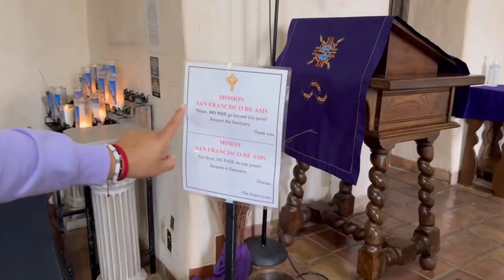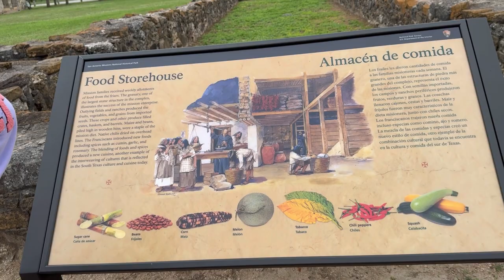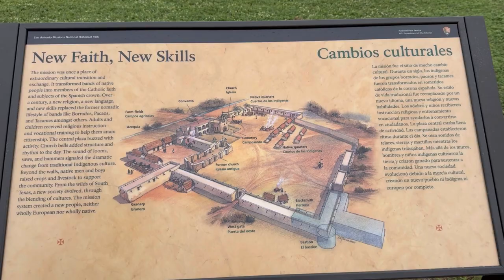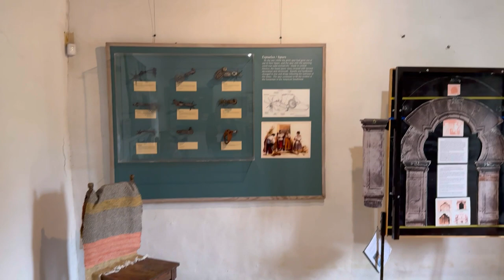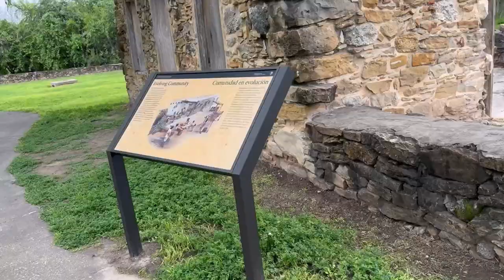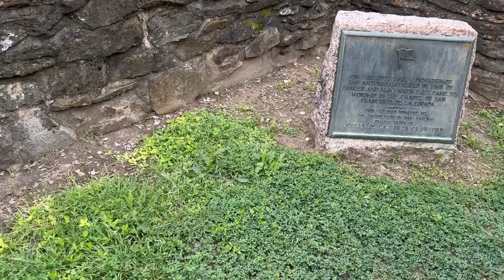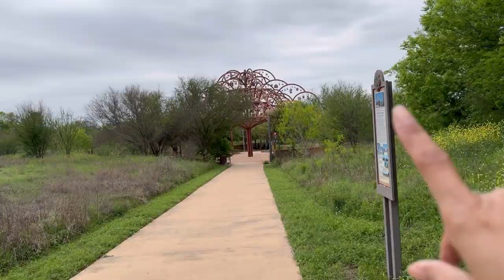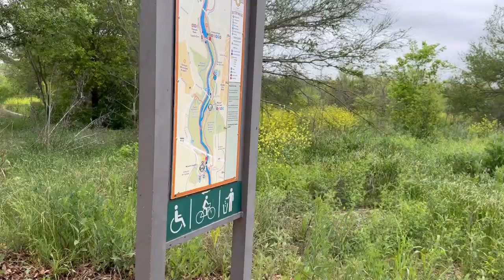Visit to San Antonio Missions National Historical Park Espada Church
Visit to San Antonio Historical Park Espada Church ⛪️ 😍

Beautiful church
family vlog channel
familia vlog